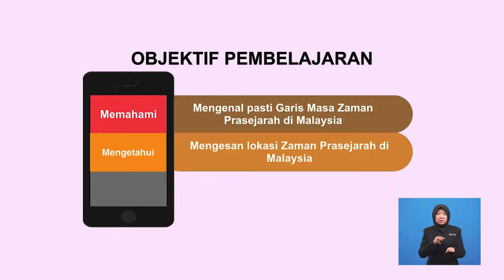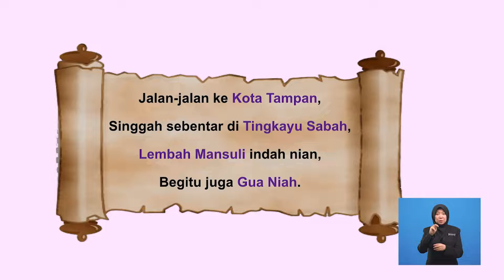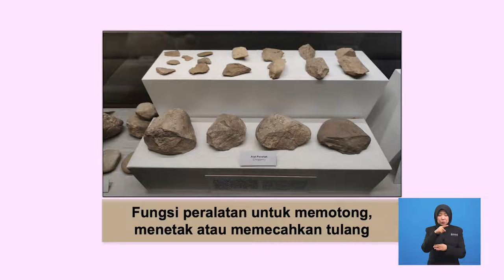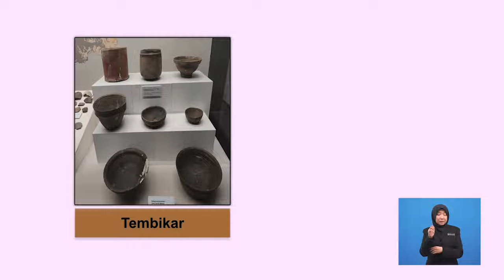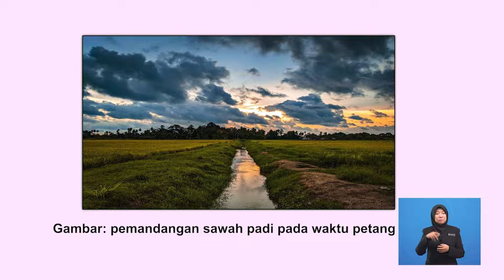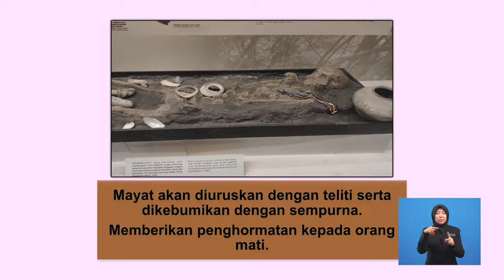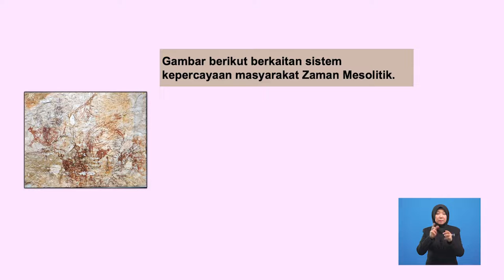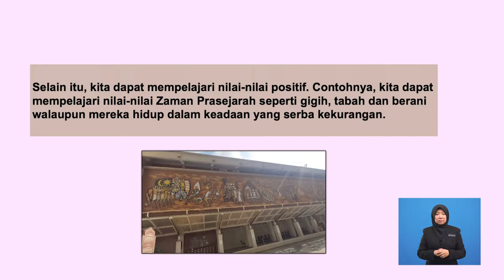Tingkatan 1 | Sejarah | Pengakhiran Kesultanan Melayu Melaka Yang Berpusat Di Melaka | R301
Rancangan in mengisahkan tentang Kesultanan Johor Riau diasaskan oleh waris Kesultanan Melayu Melaka. Kerajaan ini mewarisi dan meneruskan kegemilangan Kesultanan Melayu Melaka. Kepimpinan Kesultanan Johor Riau berjaya menghadapi cabaran kearah kegemilangan.